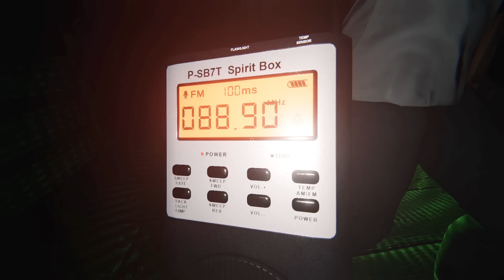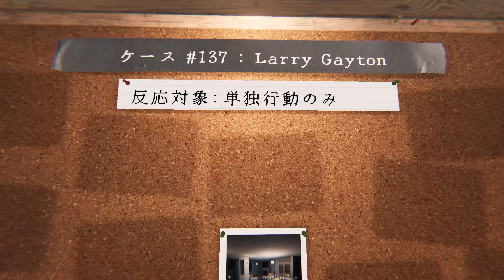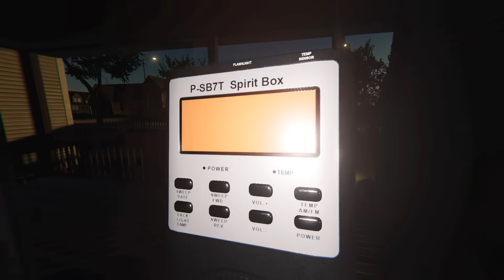【Phasmophobia】4人でクリスマスを楽しむよ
クッキー探して
幽霊特定して
サンタが〇しにやってくるよ

ガッチ、キヨ、牛沢、レトルトで挑戦。